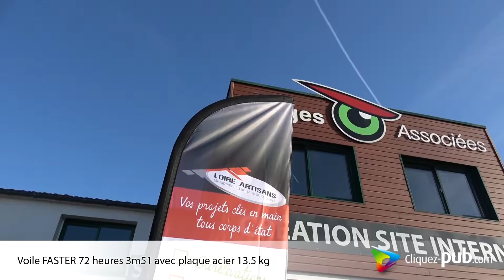Oriflamme voile Faster 72Hs - LOIRE ARTISANS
Impression Recto traversant sur maille drapeau pour Loire Artisans